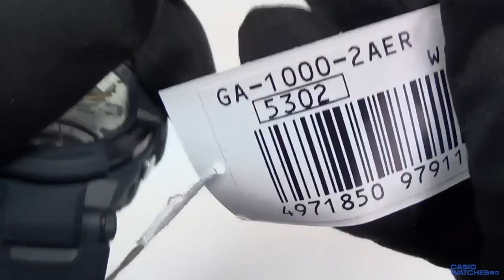Casio - G-Shock GA-1000-2AER review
Casio - G-Shock GA-1000-2AER